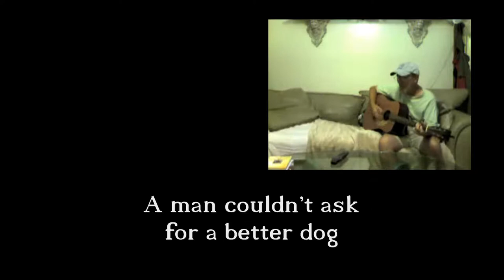Requiem for Annabelle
For my best little Beagle Annabelle.